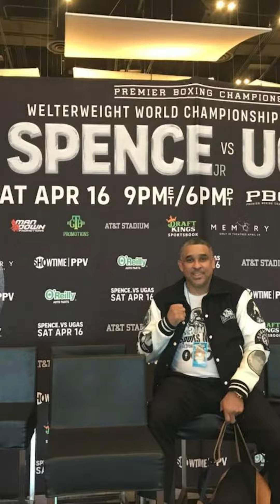ERROL SPENCE JR WILL GET THE ISH BEAT OUT OF HIM BY BUD SAYS BUD TRAINER BOMAC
BOMAC: BUD GON' BEAT THE *ISH* OUTTA SPENCE!

TERENCE BUD CRAWFORD WILL BEAT THE *ISH* OUT OF ERROL SPENCE JR.,  SAYS LONGTIME BUD TRAINER BRIAN BOMAC MCINTIRE.

SPENCE JR IS JUST COMING OFF A 10-ROUND DISMANTLING OF FORMER IBF WELTERWEIGHT CHAMP YORDENIS UGAS.

SPENCE WAS THOROUGHLY AWESOME IN HIS HANDLING OF UGAS. HE NOW HOLDS 3 OF THE 4 WELTERWEIGHT BELTS.

ONLY BUD, THE WBO CHAMP, STANDS IN HIS WAY!

WHEN AND IF THIS EPIC FIGHT IS FINALLY SET AND MADE, LOOK FOR ALL THE SMOKE TO BE BLOWN OVER THESE 2 FIGHTERS.

BOMAC BELIEVES THAT BUD IS GOING TO DESTROY SPENCE!

"I'VE BEEN WATCHING HIM A LONG TIME", SAYS BOMAC, "TO ME, HE'S STILL DOING THE SAME THING... THAT'S WHY I SAY WHAT I SAY"

IS HE RIGHT? THE FIGHT WILL TELL...

LETSGOCHAMP!!